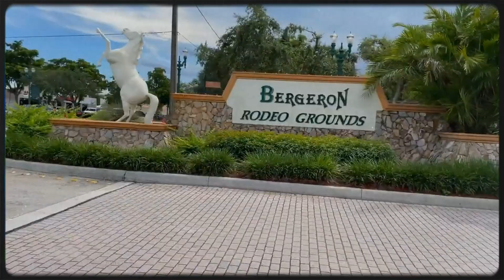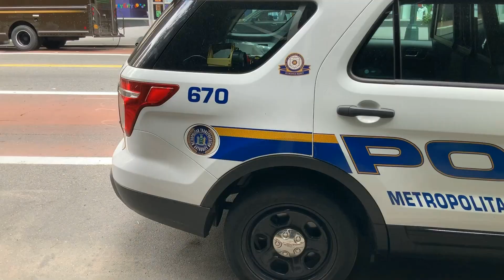Descubre Davie, Florida: ¡Una Ciudad de Estilo Ranchero!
Explora los secretos de Davie, Florida, un lugar único en el sur de Florida que desafía las expectativas. Lejos de ser un simple suburbio, Davie es una joya oculta con un rico patrimonio vaquero, una vibrante vida comunitaria, y acceso sin igual a la naturaleza, la educación, y la cultura. Este video no solo desmiente los mitos sobre Davie sino que también te invita a descubrir su verdadera esencia: desde su estratégica ubicación y su estilo de vida más verde hasta su diversidad educativa y sus festividades únicas. Únete a nosotros en esta reveladora jornada para cambiar tu perspectiva sobre dónde vivir, trabajar, y jugar. ¿Estás listo para explorar todo lo que Davie tiene para ofrecer? Mira el video completo ahora y deja que Davie te sorprenda.

Lista de Capítulos:
(00:00) Introducción a Davie, Florida
(00:37) Ubicación Estratégica y Mitos Desmentidos
(01:18) Acceso y Conectividad
(01:57) Educación y Diversidad en Davie
(02:43) Vida al Aire Libre y Parques
(03:22) Aventuras y Panoramas en Davie
(04:02) Patrimonio Ecuestre y Estilo de Vida
(04:39) Cultura y Comunidad
(05:14) Festivales y Eventos Comunitarios
(05:53) Rodeo y Entretenimiento Anual
(06:29) Vida Cotidiana en Davie
(07:09) Industrias y Oportunidades de Empleo
(07:50) Mercado Inmobiliario Diverso
(09:03) Atención Médica y Seguridad
(09:42) Comercios y Entretenimiento
(10:50) Conclusión y Contacto

Anca Lupse - Miami Dream Properties
Broker Associate Real estate
Ingles/ Español